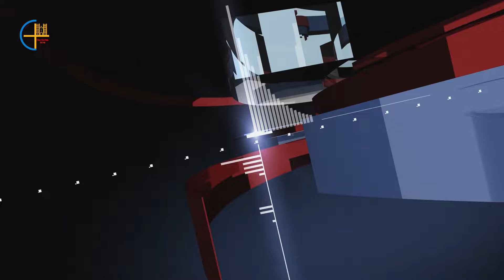Bản Tin Tổng Hợp TGP Hà Nội (từ ngày 31/03 đến 06/4/2024)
Bản tin tổng hợp TGP Hà Nội được phát sóng vào 20h00 tối thứ Bảy hàng tuần.
Kính mời quý vị cùng dõi theo để cùng điểm lại những hoạt động đã diễn ra trong TGP Hà Nội
Chương trình gồm có:
00:00 Nhạc hiệu
00:19 Điểm tin chính
01:01 Tin TGP Hà Nội
12:36: Tin Giáo hội Việt Nam
13:45 Tin Giáo hội hoàn vũ
15:28 Lịch Công giáo TGP Hà Nội
17:06 Suy niệm Lời Chúa
23:02 Kết chương trình